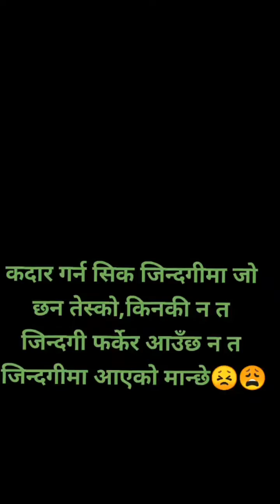ठूलो सपना खोज्न हिडेको दिदी बहिनी सपना साकार हैन सपना बेकार भएछ। बल्ल पर्यो निरमाया माकुरी जालैमा।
के सोचे थे जिन्दगिमा के के भयो आज।
like coment share susbcribe guys.
cm best chanel.